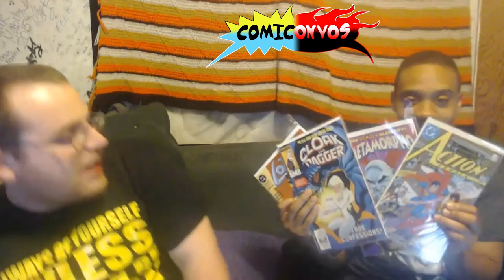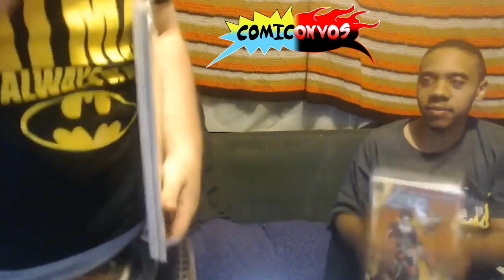Comiconvos Ep. 10: No Spoiler Iron Fist Review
With the release of Marvels Iron Fist we see Axel and Leo doing their best to give it a review without giving away to many spoilers. Obviously now season 2 is already out...but back then it was a doozy for a MArvel release to not receive top marks from us XD.